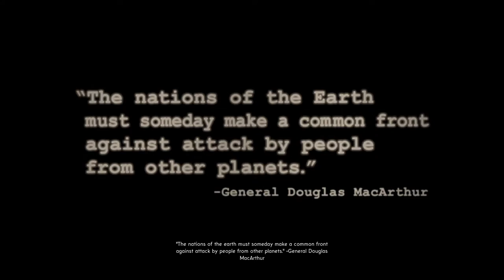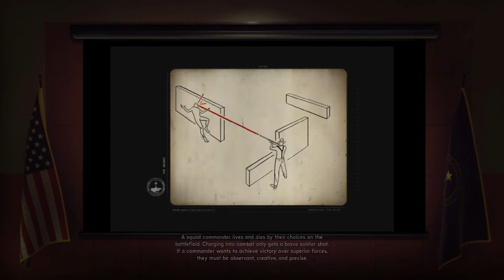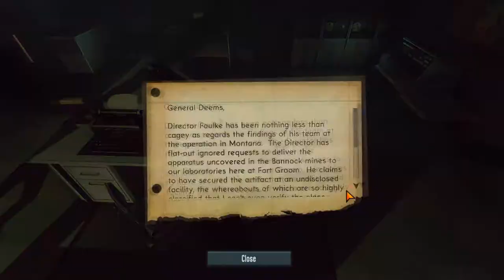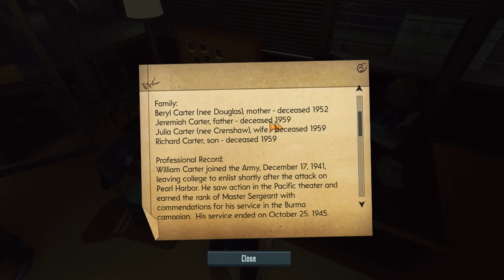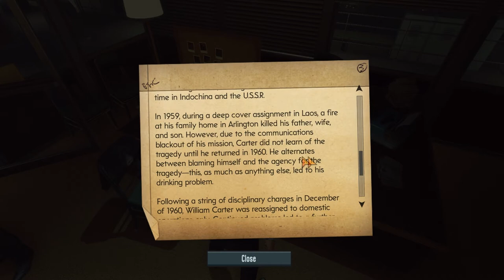Let's Play The Bureau: XCOM Declassified - Ep.01 - Welcome To XCOM!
Episode 01 - Welcome To XCOM!

William Carter gets assigned the mission to bring an important briefcase to Director Faulke, but when his escort arrives, something unexpected happens.

Want to have a soldier in my game, leave the following information in a comment:

- First Name
- Last Name